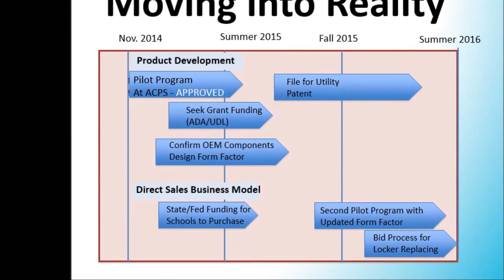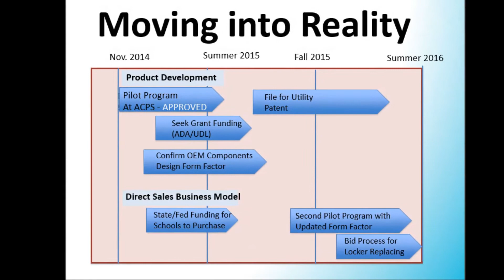GOGOLOCSUBMITTED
CVILLE SWEDU GOGOLOC